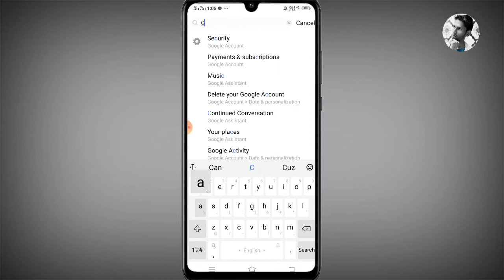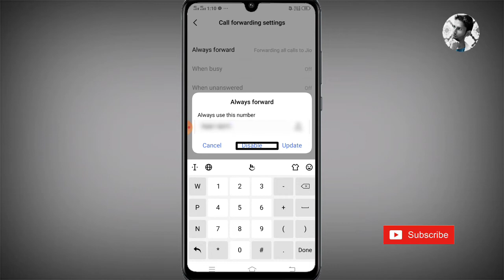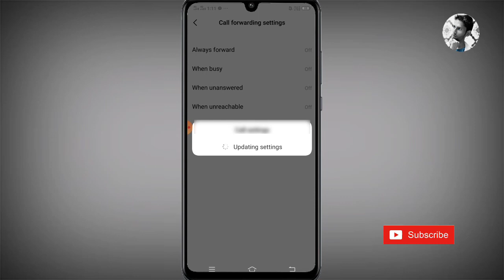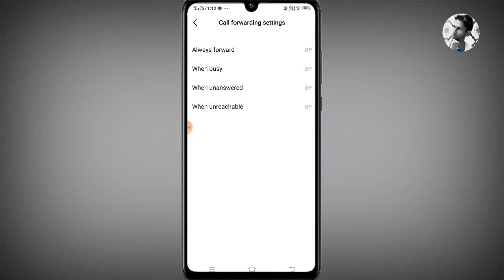Call forwarding kaise karte hain ll sameer tech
Call Forward Kaise Hataye

Is video me main aapko bataunga ke
ham apne number se call forward
kaise hata sakte hai

Call forwarding kaise karte hain